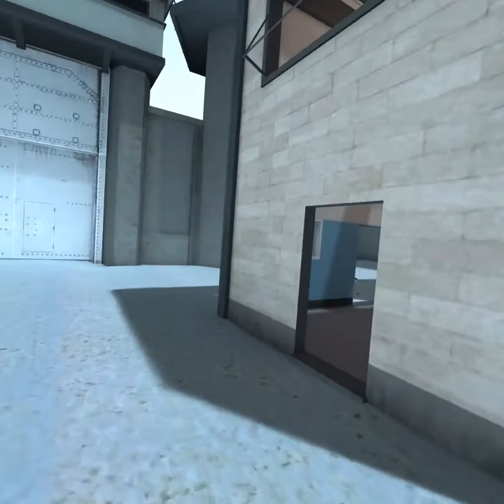Going ham with a bolt action rifle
I went ham on people with a gun I don't remember the name of, but it's a bolt action rifle without a scope.